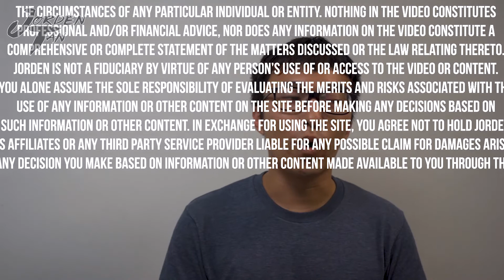Investment Tools for Singaporeans - Money Monday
3 Investments tools that I use as a Singaporean!
Since we all in a lockdown/circuit breaker, this proofs to be a good time to acquire knowledge about investment and personal finance.

Let me know what are your favourite investment tools that you are using in the comments below!